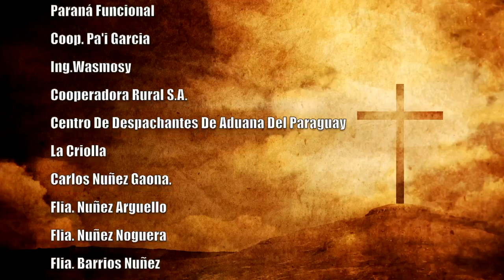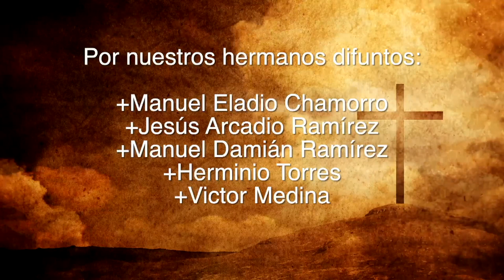Misa 14 de Agosto VESPERTINA